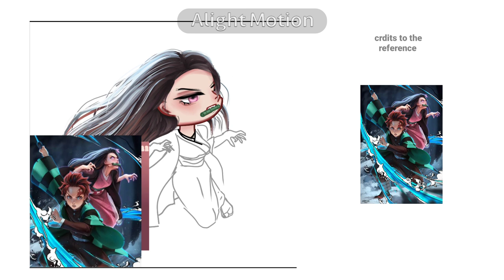Nezuko Art Speedpaint [ gacha club x demon slayer ]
not really an expert artist 😥